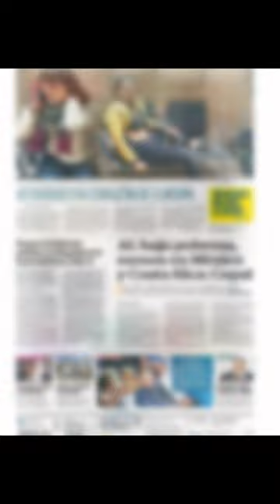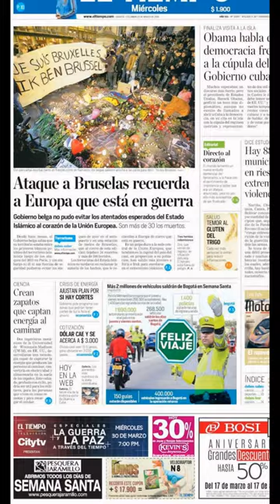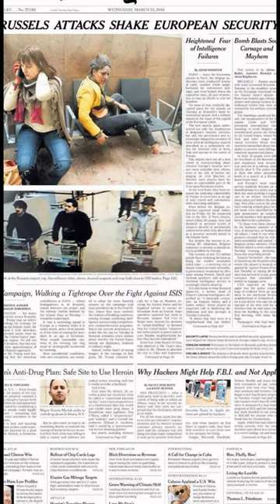BÉLGICA BRUSELAS Y LAS PORTADA DE PRENSA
NO A LA GUERRA. NO AL ODIO. SI A LA PAZ.
SOMOS EL EQUIPO DE LA PAZ
WE DONT WANT WAR. WE DONT WANT HATE.
YES TO THE PEACE.
BELGIUM AND THE PRESS.
WE ARE THE TEAM OF THE PEACE.